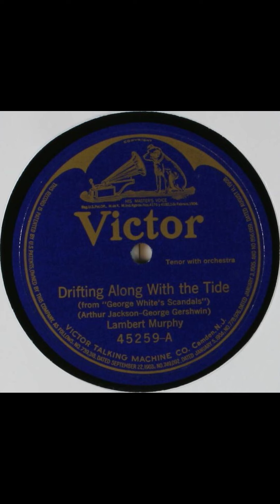Drifting along with the tide #1921 vinyl shellac records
Title
Drifting along with the tide
Other Title
George White's scandals
Summary
Male vocal solo, with 2 violins, oboe, and orchestra
Names
Jackson, Arthur -- Lyricist
Murphy, Lambert -- Vocalist -- Tenor Vocal
Bourdon, Rosario -- Conductor
Gershwin, George -- Composer
Gorodetzer, Meyer -- Instrumentalist -- Violin
Genre
Musical theater
Media Size
10-inch
Recording Label
Victor
Recording Catalog Number
45259
3
Recording Date
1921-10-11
Recording Location
Camden, New Jersey
Recording Repository
Source of original recording: Department of Special Collections, Davidson Library, University of California, Santa Barbara.
Rights Advisory
Online Format
audio
image